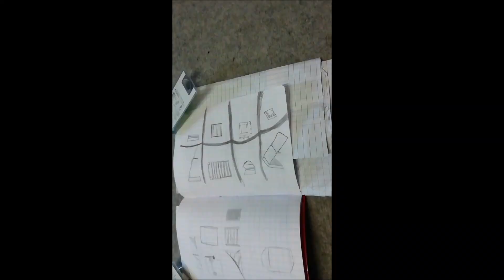Je construis une rampe pliable qu'on peut mettre dans un sac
on va l'essayer Dans une prochaine vidéo!!